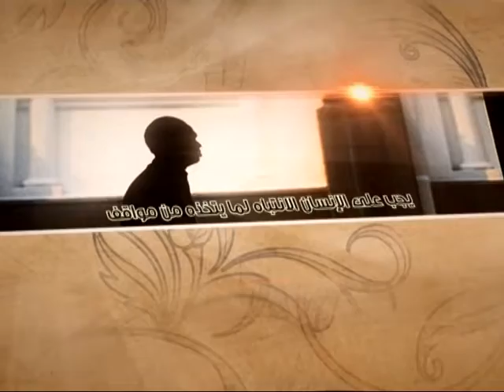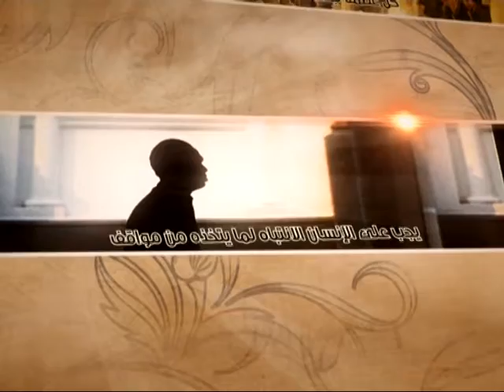العبقات - منهج الغدير - آية الله الفقيه السيد محمد رضا الشيرازي رحمه الله